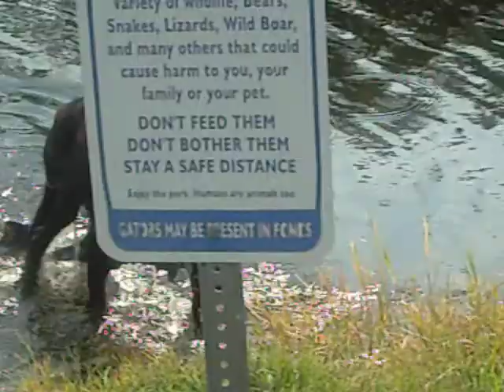Duke video 2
Here's a second video of Duke's final adventure at the Dog Park. He was always a very happy and social boy. It only took 1 time getting squashed as a young pup to realize how to follw the pack at dog parks. That year some of his puppy buddies had amazing birthday parties at our unoffical dog park. Duke spent his 1st b-day camping with David and I, with his own doggie backpack. He hogged the two person tent and loved jumping on the logs. He always loved outdoor adventure with family and dog friends. We always managed to escape the rangers in Duke's younger days. Our closest call was at a Chattahoochee River park one day. As the ranger drove up to the dogs' unofficial swimming area, I got Duke to chase me and we bolted through the wooded area, across the running path and the big field, to the safety of the bike trails. Duke always helped saved his Mommy from a ticket...we definitely cut it close a few times. Everything got more dog friendly as he got older. His retirement spot allowed dogs anytime of day at the beach and had 2 great dog parks in close range. The footage from this video was the favorite of the two. Here's to Duke and his many special doggie friends over the years. Hopefully he's reunited with his best buddy, Astro. We love you forever, Duke!